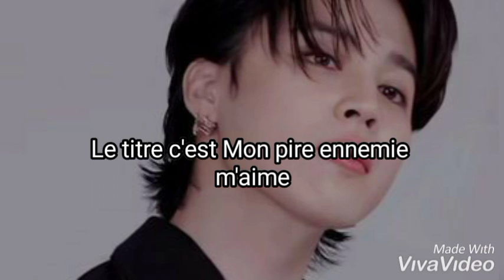Yoonmin nouvelle vidéo avenir